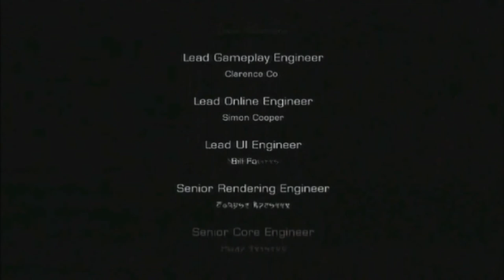Best Moments of DEAD SPACE 3! - The Lost Let's Play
This full-length series was uploaded on my vlogging channel, so not very many people have seen it. It's a great Let's Play though, full of jumpscares, laughs, and co-op fun, so enjoy a half an hour of highlights from the entire playthrough right here on Imajanaeshun Gaming!